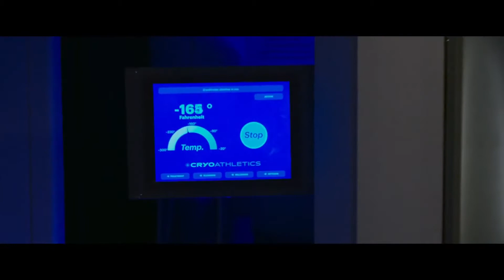Freaky Official Trailer (NOV 2020) Kathryn Newton, Vince Vaughn, Comedy Movie HD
Freaky Official Trailer - Kathryn Newton, Vince Vaughn, Alan Ruck

After swapping bodies with a deranged serial killer, a young girl in high school discovers she has less than 24 hours before the change becomes permanent.